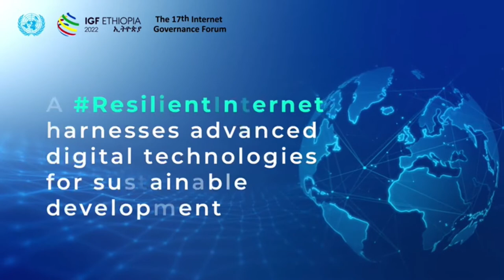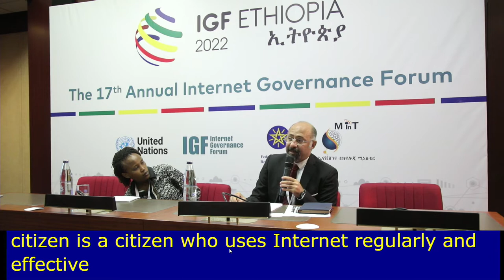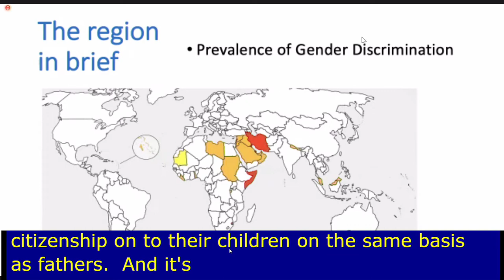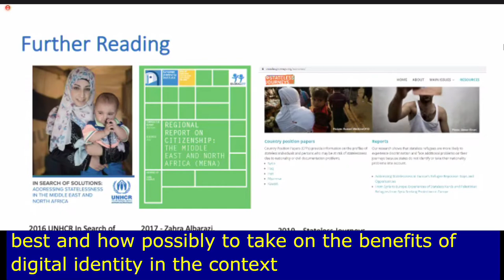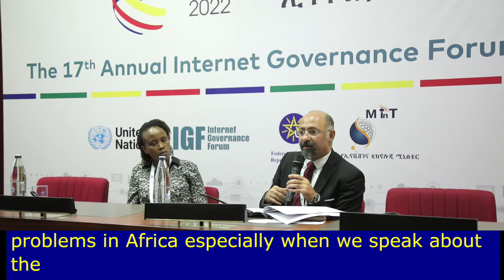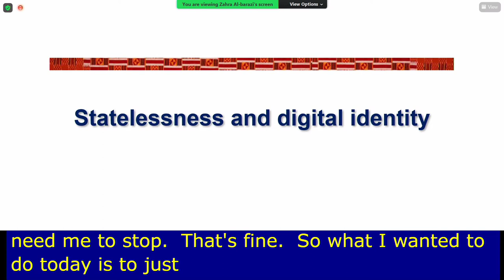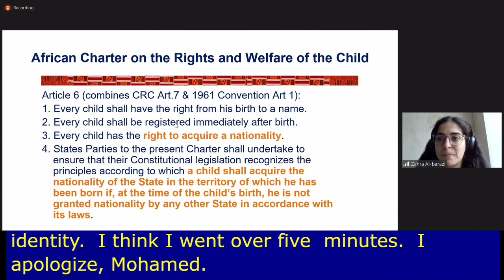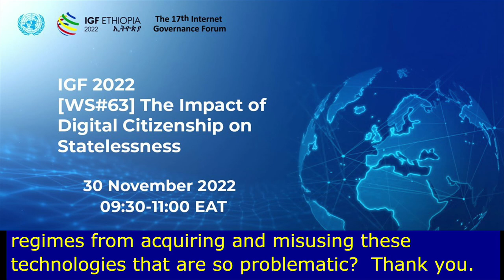IGF 2022 - Day 2 - PBR - WS#63 The impact of Digital Citenzenship on Statelessness